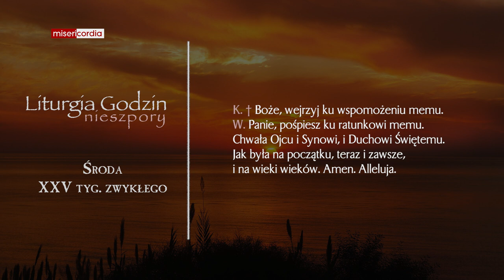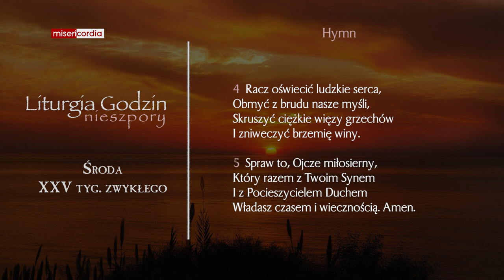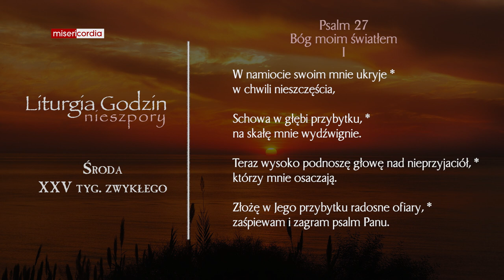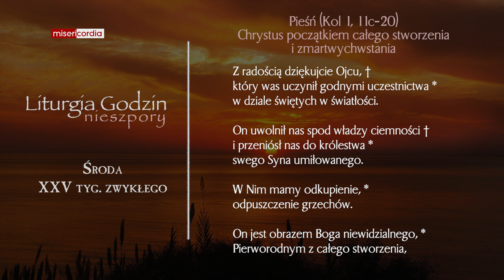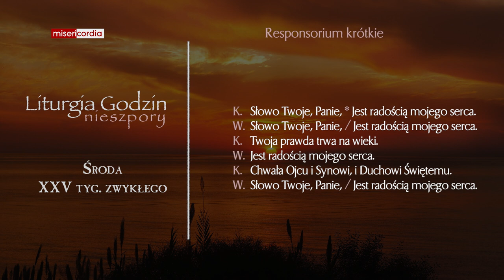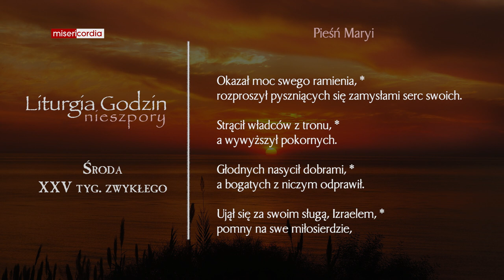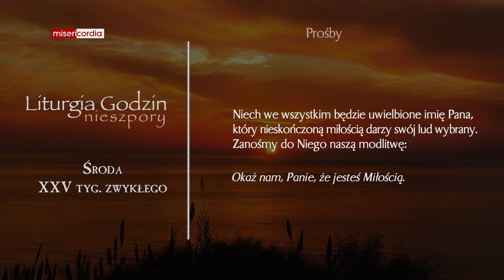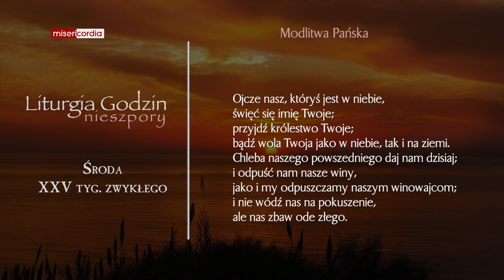Liturgia Godzin | Nieszpory | Środa, XXV tyg. zwykłego